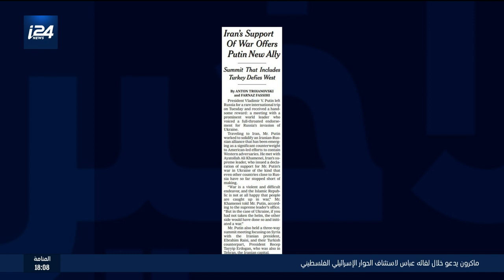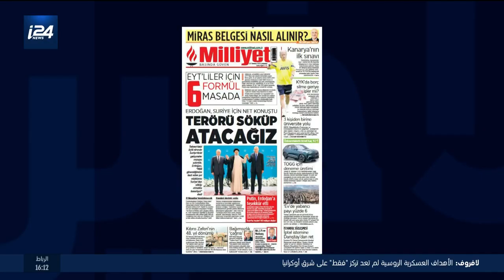"القمة البديلة": كيف تناولت الصحف العربية والإسرائيلية اللقاء الإيراني التركي الروسي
الإعلام في الشرق الأوسط والعالم تابع عن كثب القمة في إيران بين بوتين وأردوغان ورئيسي، فكيف عنونت الصحف مقالاتها؟

العدد الأخير مع بشار زغيّر
تحليل الخبير في شؤون الشرق الأوسط علي واكد